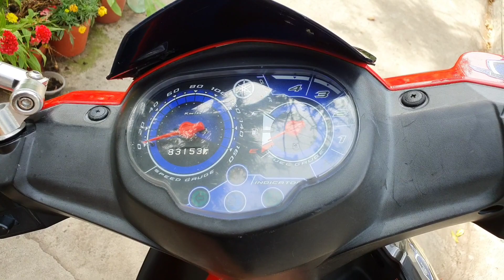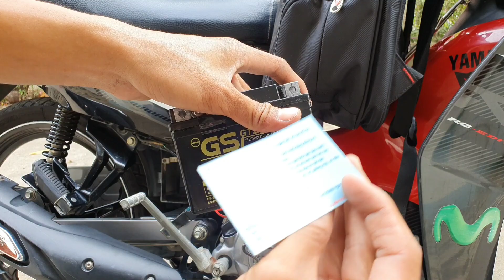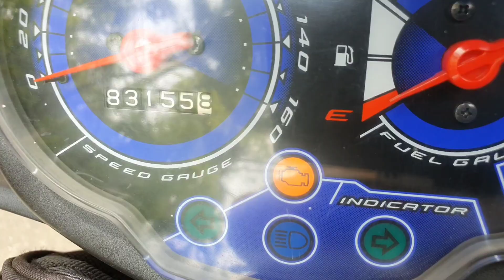Cách khởi động xe Fi khi hết bình - Thay bình yamaha Sirius Fi